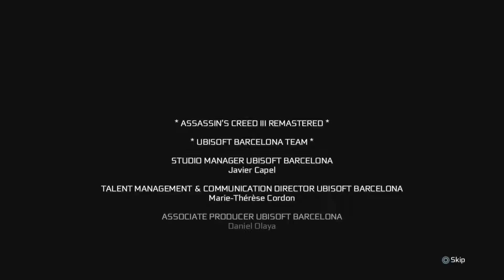Assassin's Creed III Remastered : The Tyranny of King Washington - Ep.3 The Redemption Gameplay Pt.3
ENDING